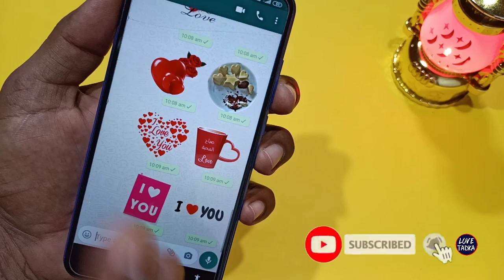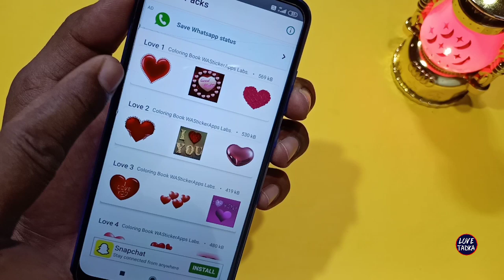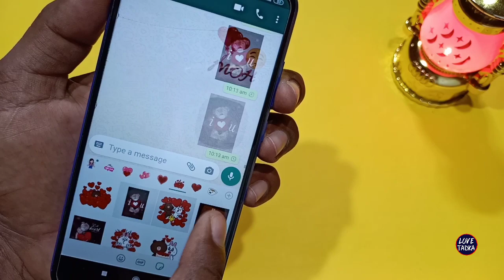WhatsApp ऐसा धांसू ट्रिक देख कर चौक जाओगे || WhatsApp New Update 2020 | Hoga toga Apps | Technewztop